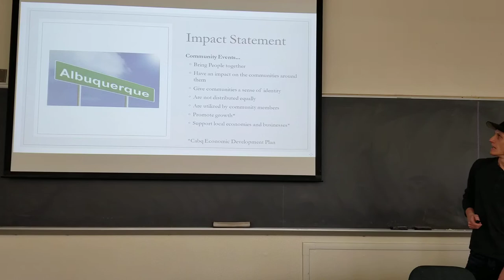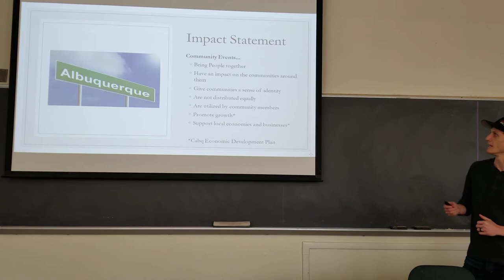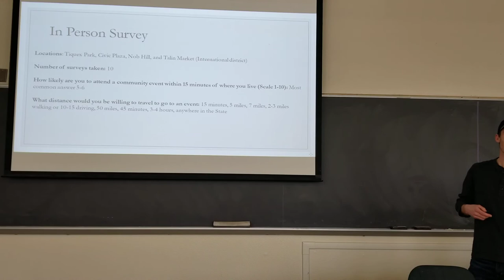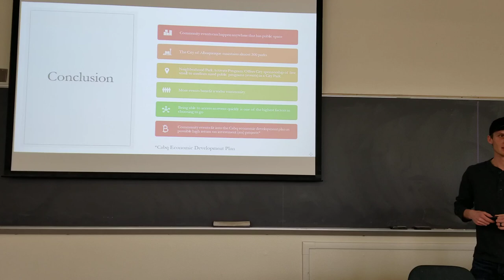'Community Events In Albuquerque' by Kreston Johnson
[Not Yet Made Available]